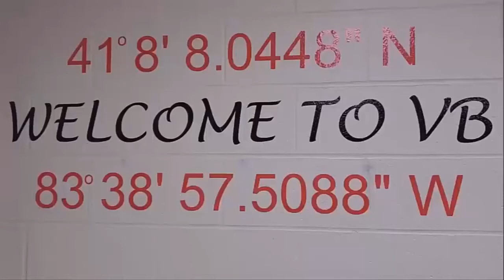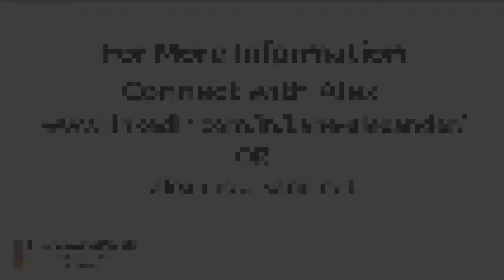HIGHLIGHTS - Ep. 17 - Alex Kane - Software Developer, 3D Artist, and Teacher - Tokyo, Japan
Welcome to Interviewing People, a careercast where I talk to a variety of people with a focus on how they ended up where they are today, what they learned from their mistakes, and what advice they have for our futures. This episode features the highlights of my interview with Alex Kane, a software developer, 3D artist, and teacher in Tokyo, Japan. Alex is a 2013 Van Buren High School graduate, and in the highlights he talks about his initial career goal of working at Pixar, what led him to live in Japan, his development of the Cloth Weaver application, and more. If you are interested in becoming a freelance software developer/digital artist or traveling and living overseas, Alex's story is one you will find especially beneficial. If you still have questions after watching the highlights, check out the full interview with Alex or reach out to him using his contact information at the end of the episode. Enjoy the show!